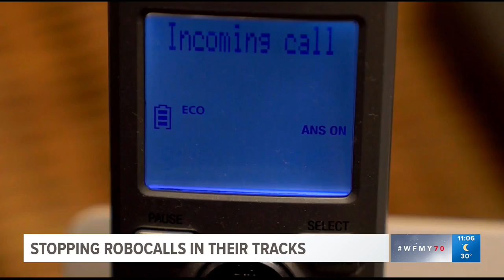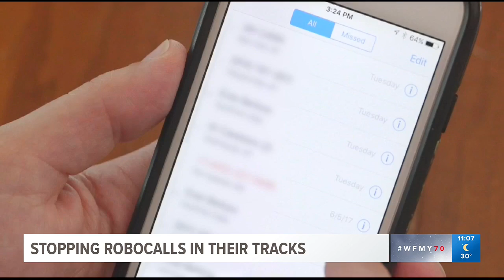Rep. Foxx - The Robo COP Act on WFMY